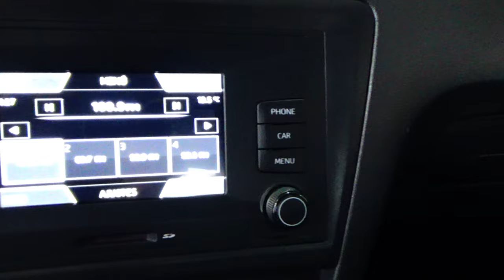Seat / Toledo/ 2019 - 15402